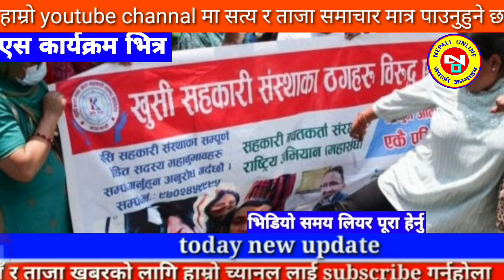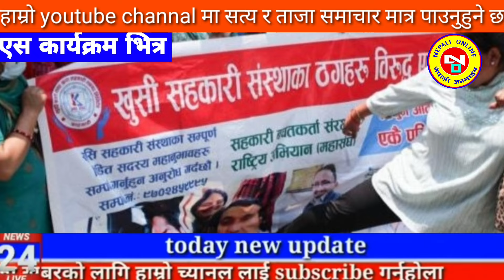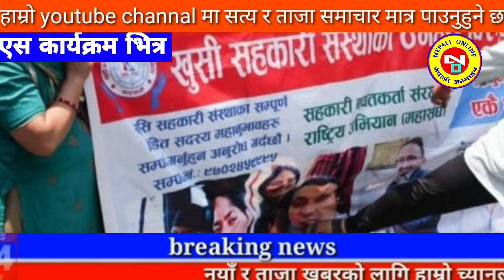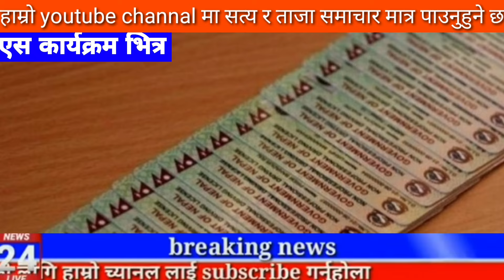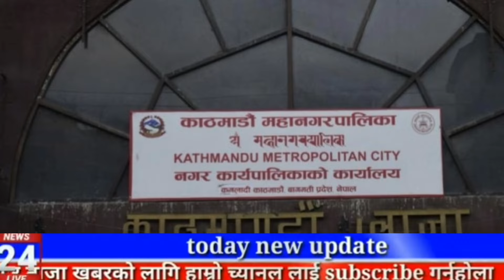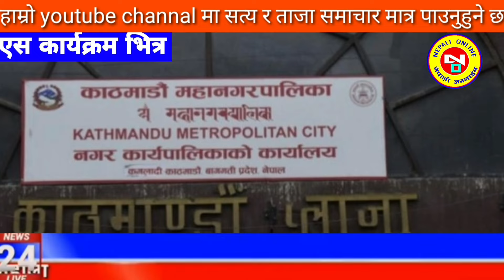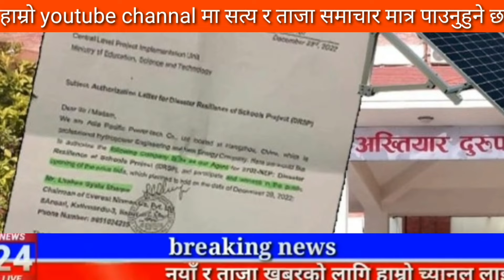Today news nepali news aaja ka mukhya samachar, nepali News,BUHARI Episode -176,kailash sirohiya